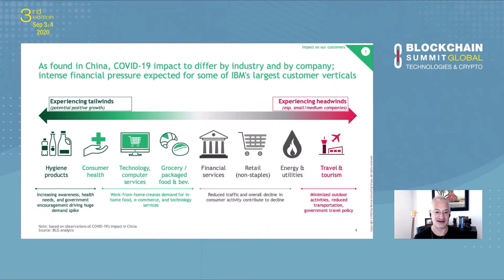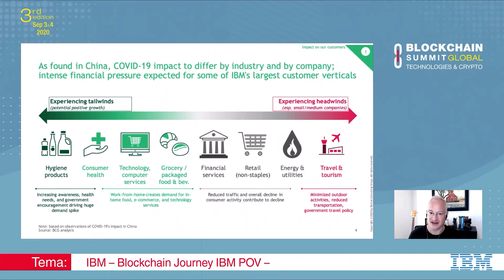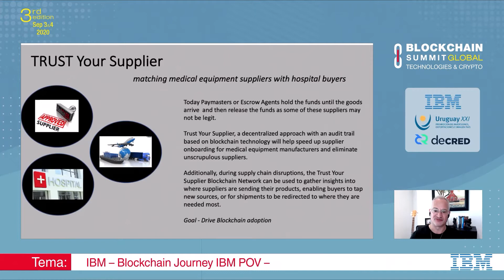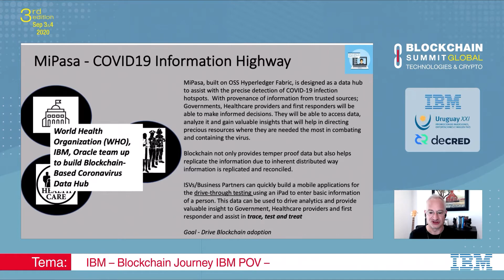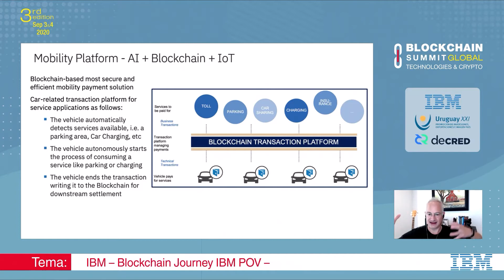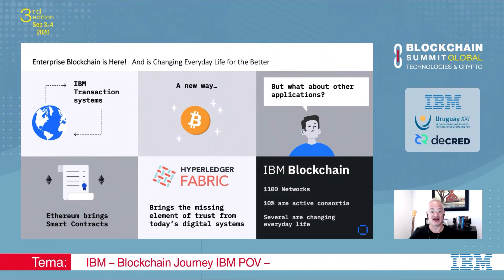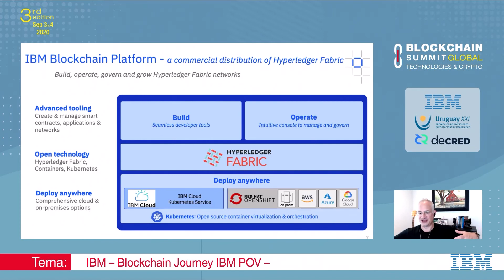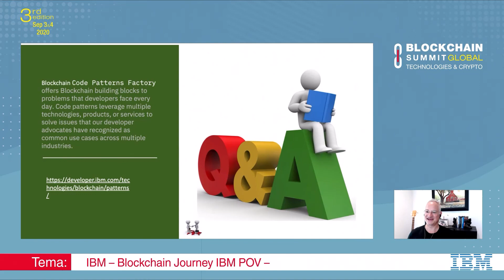Blockchain Journey IBM POV - Jerry Cuomo, IBM Fellow, VP Blockchain Technologies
Blockchain Summit Global is a truly inspirational event, where business, innovation and new technologies meet through Blockchain to shape the near future.

In our 3rd Edition, September 3rd and 4th 2020, we presented an incredible line-up of speakers, panels and workshops.

Conference data:

- More than 3,000 attendees
- Streaming on WEB + YouTube Channel + Cable channel TCC/AP
- 10 panels of different topics
- 84 Featured Speakers
- 6 Workshops with 200 registered participants
- 1 Virtual Networking Room by IBM
- 22 hours of broadcasting